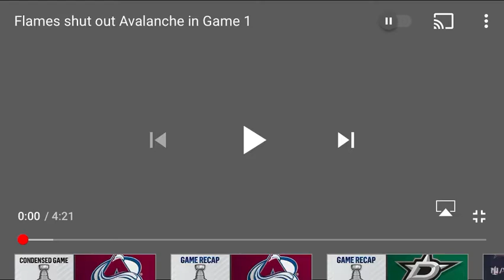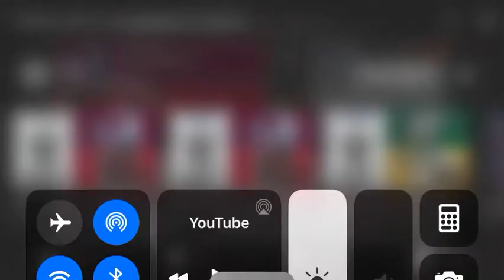2019 Stanley Cup Playoffs Highlights Game 1 Colorado Avalanche Vs Calgary Flames